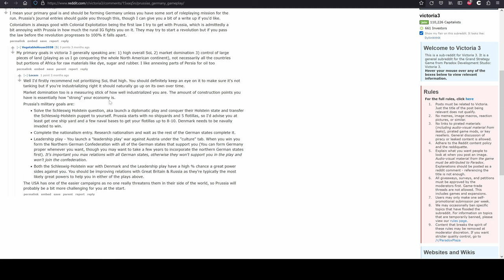Learning if Victoria 3's patch 1.5 fixed Vicky's issues as Prussia E12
Prussia strikes out to learn if Victoria 3's patch 1.5 makes Victoria 3 as good as it should have been at launch. Thus far, I've been quite happy with patch 1.5 and have been enjoying myself quite a bit with the improvements to the game.

I did enjoy Victoria 3 when it first released, but I did recognize that it had issues with the gameplay. Many of those issues seem to have been addressed in patch 1.5, including my belief that transportation and electricity should have been local goods only, not global so that a state on one side of the country could not supply a state on the other side with Ubers basically. Interestingly, Paradox recognized the need for individual local markets. Many improvements have also been made to the once blegh military system. And many other improvements beyond that!